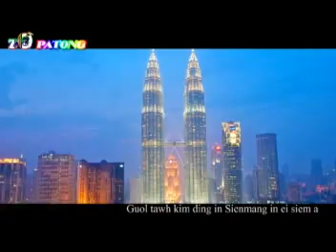Zo Patong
Limlah: Hang Muan Lien